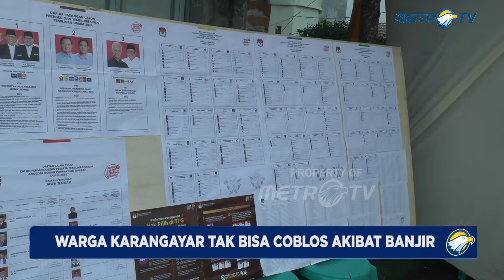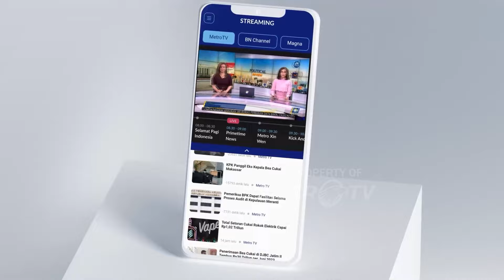Warga Korban Banjir Demak Tak Bisa Coblos di Pemilu 2024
METRO TV JATENG & DIY, Hari pemungutan suara,14 februari 2024, warga korban banjir Karanganyar, Demak, Jawa Tengah, tidak bisa mencoblos,mereka masih bertahan di kawasan tanggul sungai, dan ditempat pengungsian.